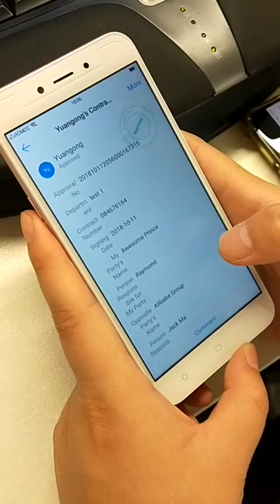Can Mr.Ding get the approval done finally?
This is an idea from our product manager over weekend. He was so dramatic and want to be an internet influencer some day. He named himself Mr.Ding
See our poor Mr.Ding this week

He's lost his grip again!